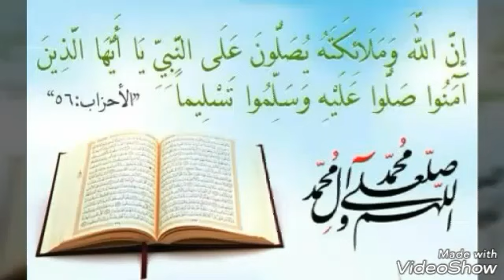شربة القرع الأحمر بالجبن صحية لذيذة / سوب الكابويا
سوب الكابويا
حساء الكابوية
حساء اليقتين
حساء مائدة رمضان
La soupe
شربة رمضان